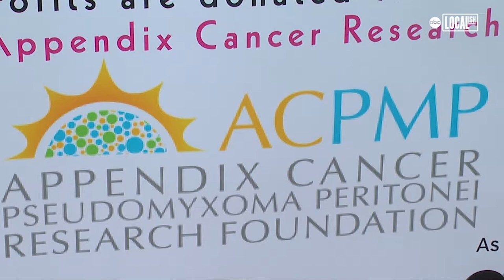Cancer Patient Raises $50,000 with Beautiful Art | All Good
Even as she battles a rare form of cancer, one Chicago area woman has raised over $50,000 for research. Carol Koch expects appendix cancer will end her life early, but hopes the support system she's created for people all over the world can live on.